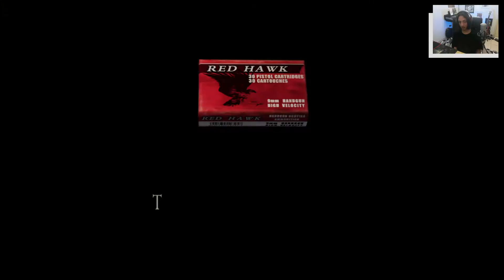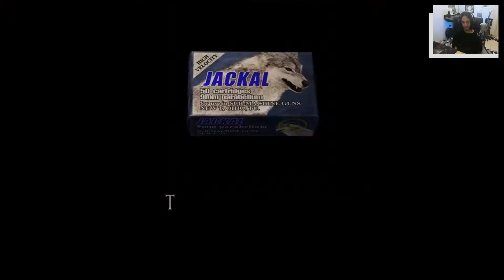Chegamos na IGREJA - Resident Evil 4 HD Remaster (Dublado em PTBR) #03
𝗜𝗡𝗦𝗖𝗥𝗘𝗩𝗔-𝗦𝗘 no canal, que eu te envio um pirarucu pelos correios 🥳  vídeos novos toda quinta e domingo, com alguma gameplay do jogo da vez (primário) ou o jogo secundário da vez.

𝗦𝗽𝗲𝗰𝘀 𝗱𝗼 𝗻𝗼𝘁𝗲: 𝗔𝘀𝘂𝘀 𝗺𝟱𝟳𝟬𝗱
16gb de ram (ddr4 2400mhz)
Ryzen 5 3500u (2.1 ghz turbo 3.5ghz)
256gb ssd nvme m.2 xpg
1tb de HD seagate
GTX 1050 4gb